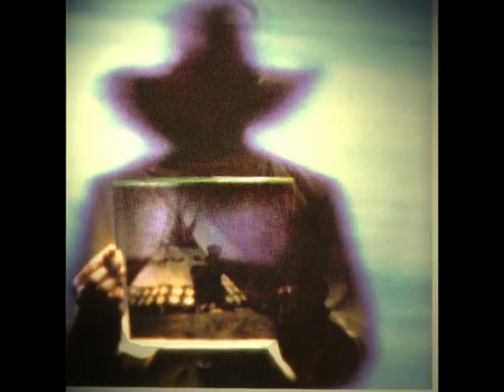Jonathan Elias - Talk with Grandfather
From " Requiem for the Americas - Songs from the Lost World" - 1989.
" Grandfather, great spirit,
 we are pitiful, we are very pitiful.."